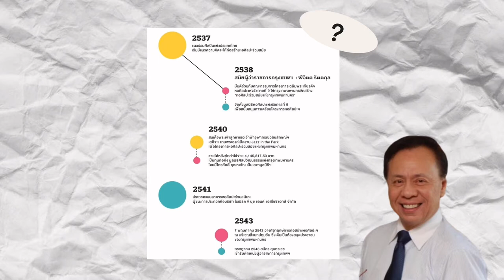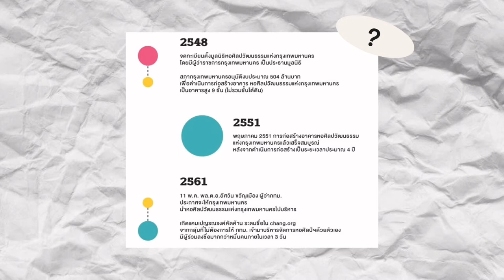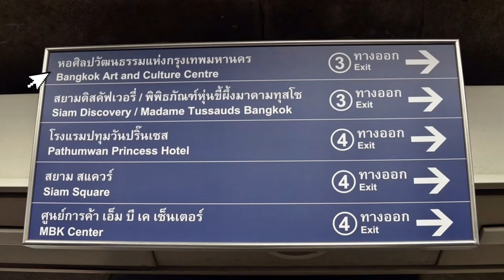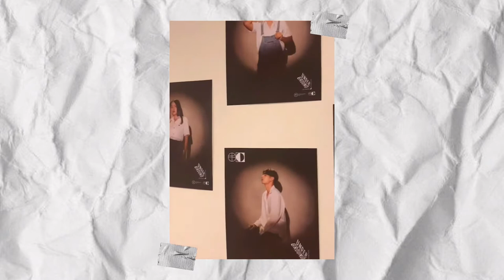SWU111 I 7 เรื่องหอศิลป์ที่น่ารู้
This is for you ขอขอบคุณ

- หอศิลปวัฒนธรรมแห่งกรุงเทพมหานคร
- มหาวิทยาลัยศรีนครินทรวิโรฒ ประสานมิตร

ประวัติความเป็นมาของหอศิลป์และรูปภาพที่เกี่ยวข้อง

นายอภิรัก โกษะโยธิน